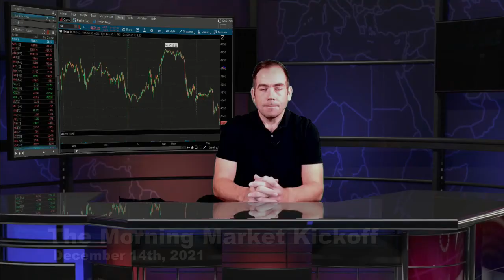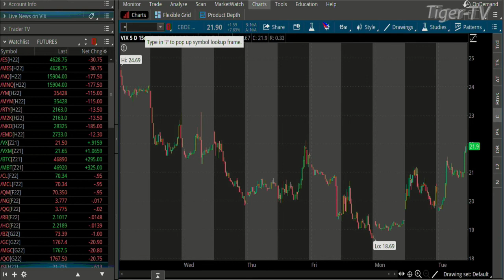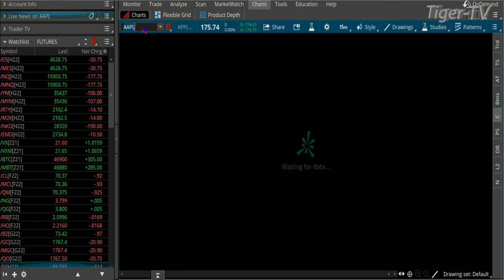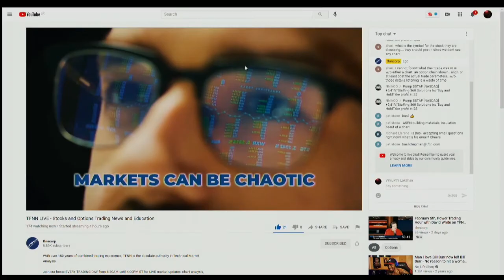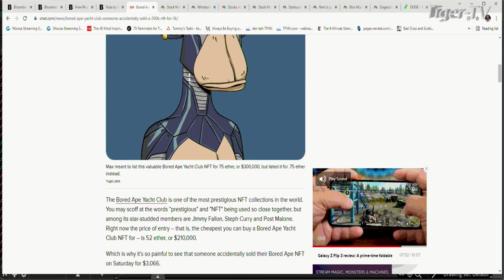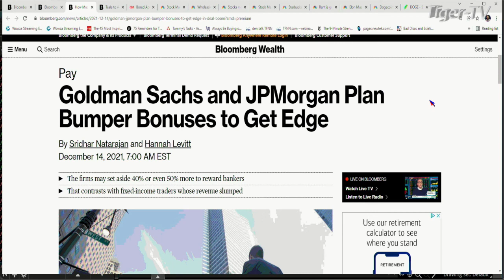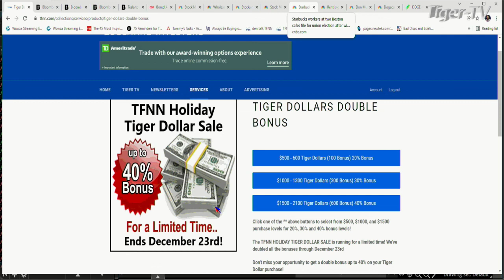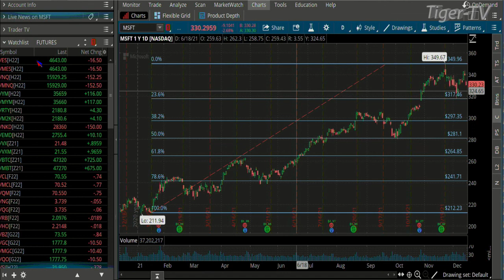December 14th, The Morning Market Kickoff with Tommy O'Brien on TFNN - 2021